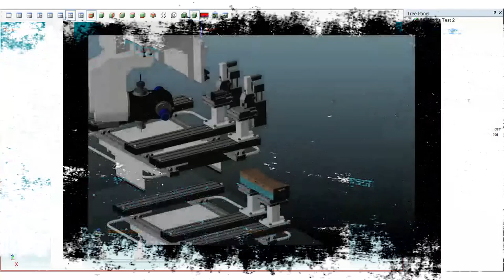PADE WOOD WORKING MACHINERY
5 AXIS customized for your application, whether material is wood, composite or plastic materials.